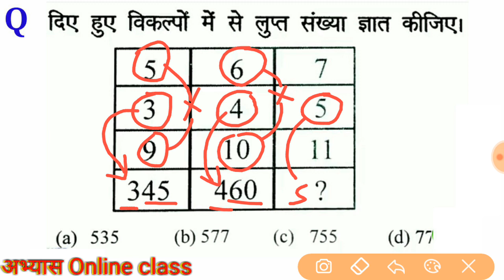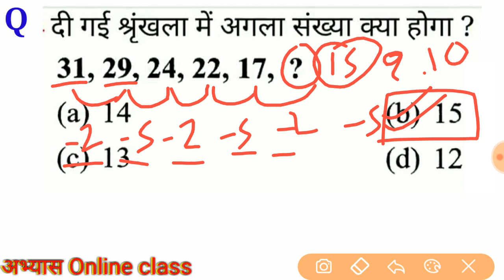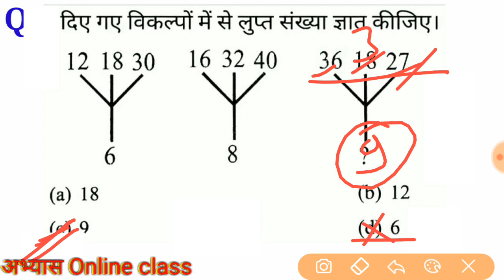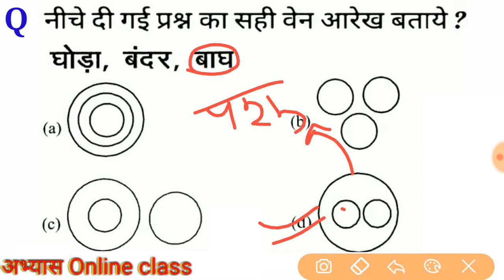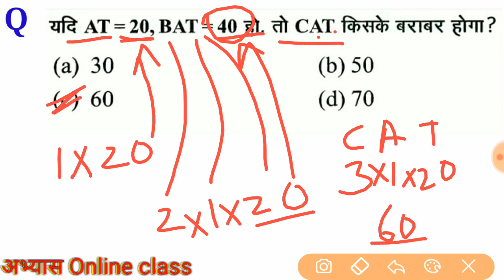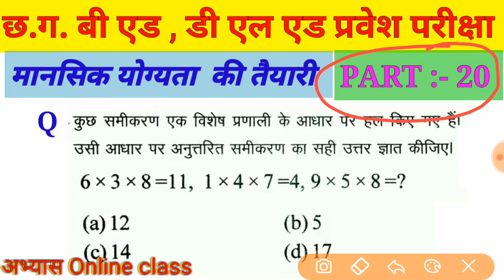Cg bed dled ded exam Reasoning (रीजनिंग)//Part-21//For - RAILWAY NTPC, GROUP D, SSC CGL, CHSL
15 प्रेक्टिस सेट

Like 👍करें
Comment 🖊 करें
& share please ➡📱➡📱